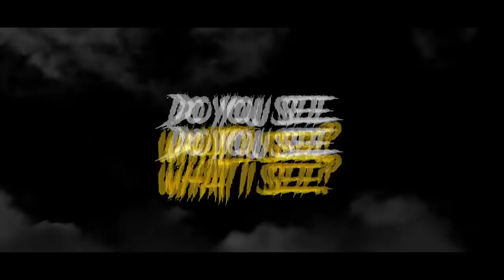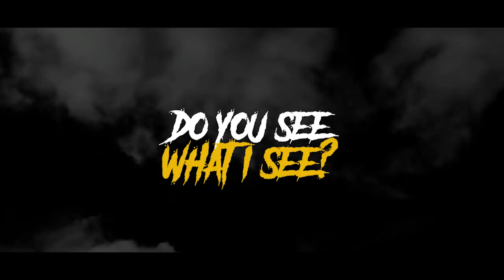PAMIT | Cerita Horor #56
NOICE : noice.id